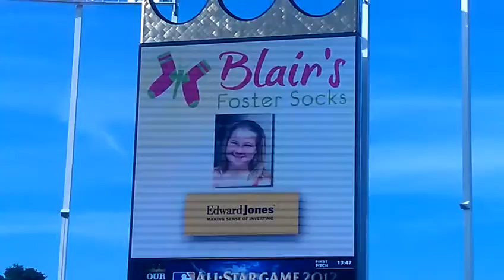Blair shanahan Lane on the Jumbo Tron at the Kansas City Royals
Blair's story was told on the Jumbo Tron at the Kansas City Royals on June 5th, 2012.  This is the video of her and Blair's Foster Socks on the BIG screen!